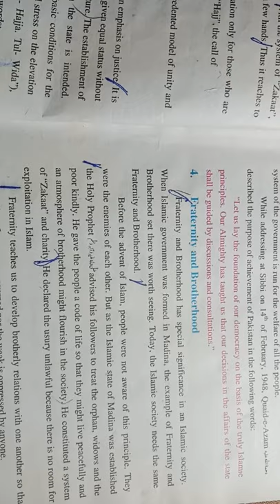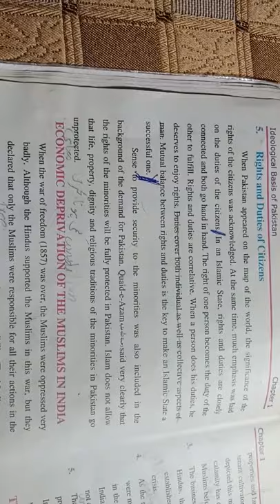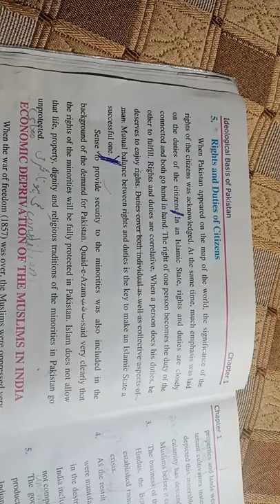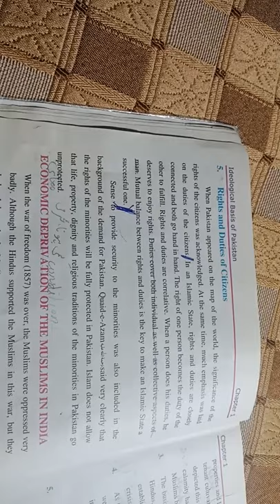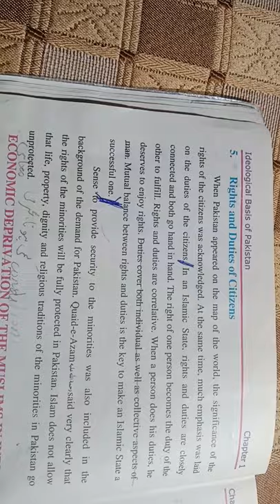Grade 8(pakistan study) Mrs Farah Jamil lesson 7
Book:G.F.H.publishers
Chapter #1
Pg#7-8
Reading /Explanation